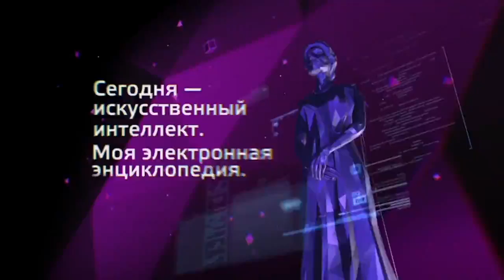SHOWREEL 2016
My best videos in one short reel